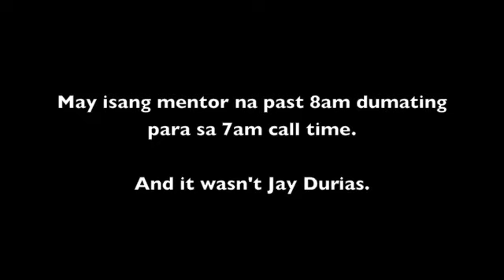ElementsCamp 2015 Gerard S. and Jay D.